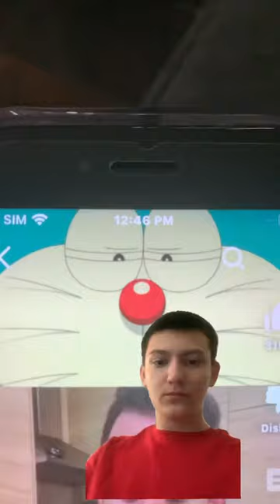Doraemons stuffed pancakes doraemon @cookingWITHfred ￼